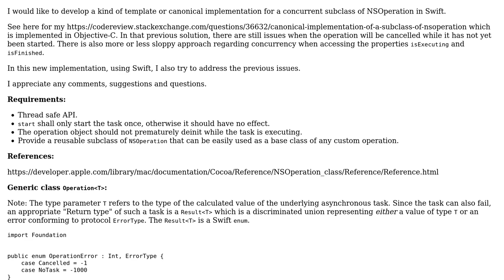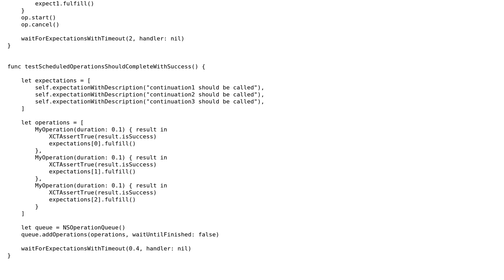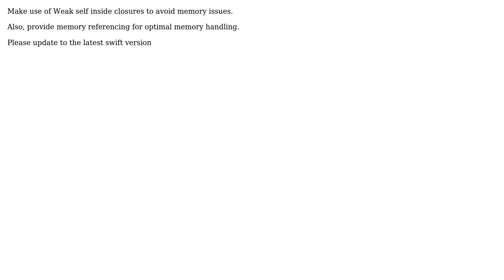Canonical Implementation for a Concurrent Subclass of NSOperation in Swift 2 (2 Solutions!!)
Canonical Implementation for a Concurrent Subclass of NSOperation in Swift 2

With thanks & praise to God, and with thanks to the many people who have made this project possible! | Content (except music & images) licensed under CC BY-SA | Music | Images & others | With thanks to user Manee ios user Dinesh Reddy Parne user CouchDeveloper user 200_success and the Stack Exchange Network Trademarks are property of their respective owners. You are responsible for your own actions.